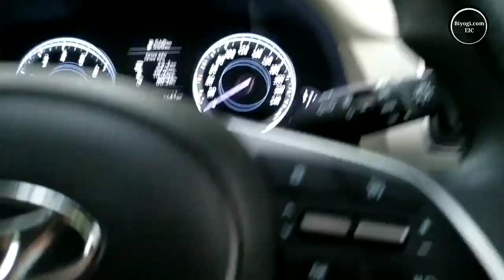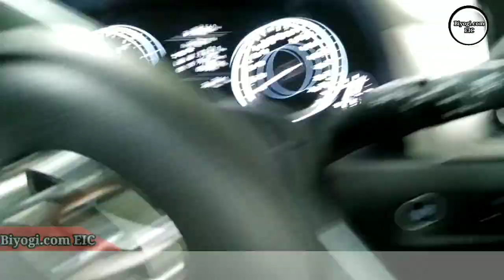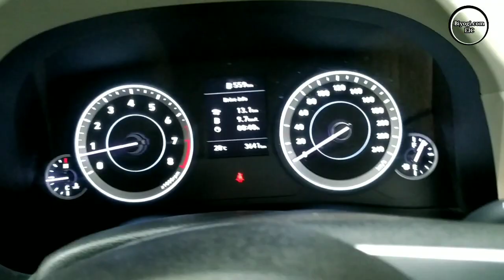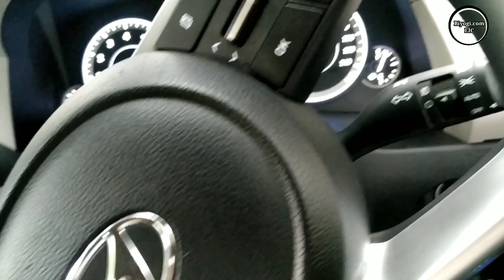उकालोमा गाडी उठाउने तरिका । ई दुई तरिका बाट उठाउनु होस ।ukaloma gadi uthaune tarika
म विगत पाँच वर्ष देखि ड्राइभ गरेको आफ्नो अनुभवको आधारमा यो भिडियो बनाएर हजुर हरु माझ लिएर आएको छु |

Hello everyone
I am a normal youtube user. I have opened this youtube channel with the aim of making people enjoy watching other people's videos.
I hope you find love. From this channel I will provide entertainment information and comedy videos.
And the other thing is if you also have a youtube channel, subscribe to my channel and write me please subscribe to any of my videos and I will also subscribe to your channel